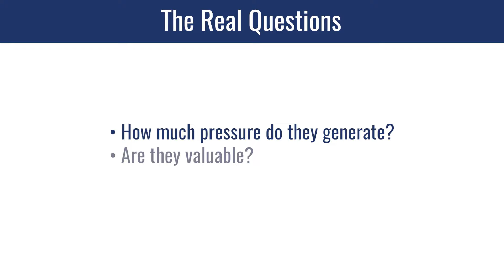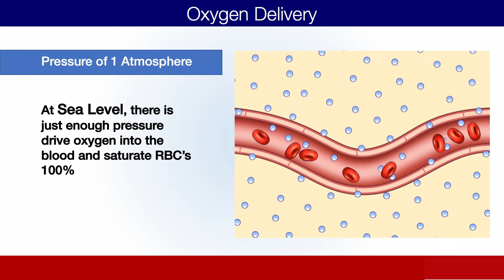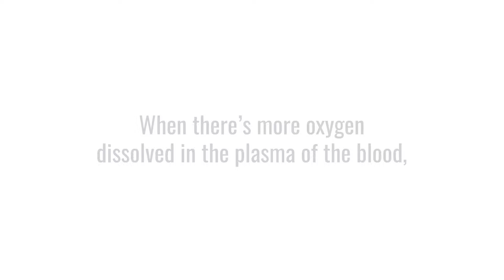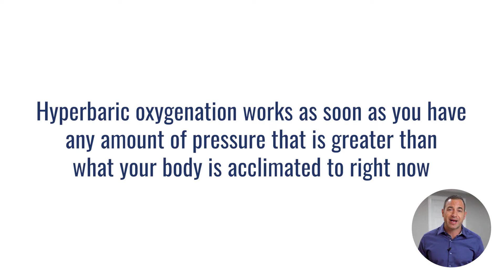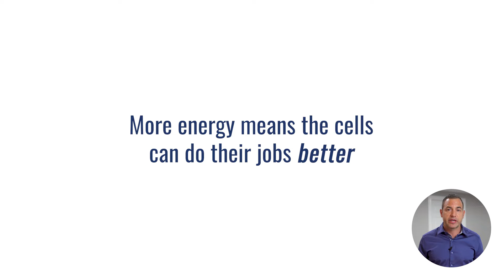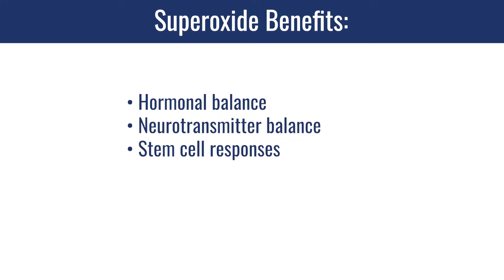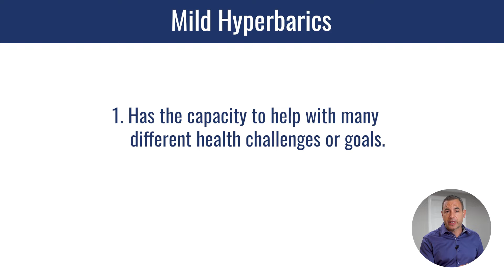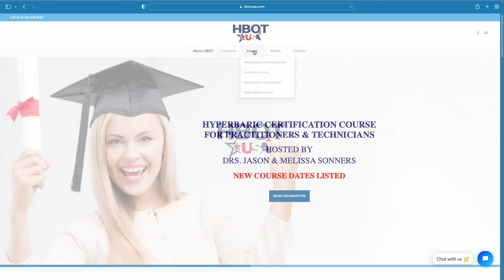Do Soft Hyperbaric Chambers Work?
Watch this video to find out if soft HBOT chambers are a SCAM.

So do soft chambers have a benefit or is it just a myth?

One of my main goals in all of the work that we're doing, especially this YouTube channel, is to deal with a lot of the myths and misconceptions about hyperbaric oxygen therapy.

I believe that hyperbaric oxygen is one of the most powerful tools that any of us might have in our toolbox to really help patients in so many different cases.

However, it remains one of the most underutilized tools out there, and I believe that the biggest reasons are because people don't fully understand what it is, and how it works, and also due to these myths that persist in the industry, creating confusion and making doctors or other health care practitioners reluctant to recommend it or use it in their practices.

So let’s discuss one of the biggest myths out there: Soft hyperbaric chambers don’t work.